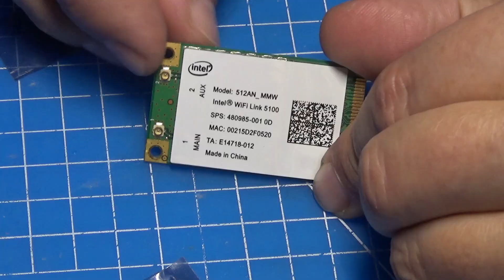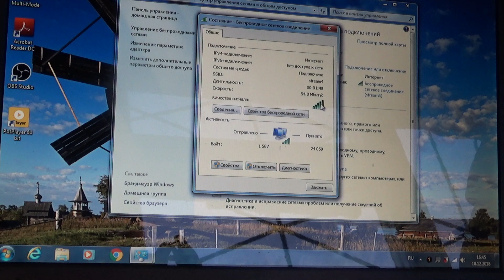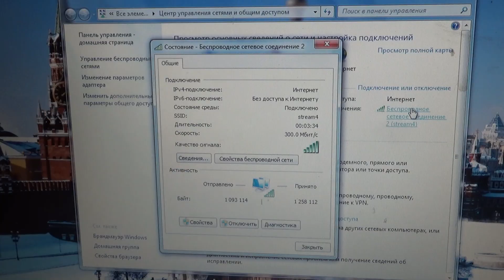Как увеличить скорость Wi-Fi вашего ноутбука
Если у вас модуль в половину короче, то вам повезло больше, такие модули дешевле. Например с поддержкой протокола 802.11AC и Bluetooth 4.0